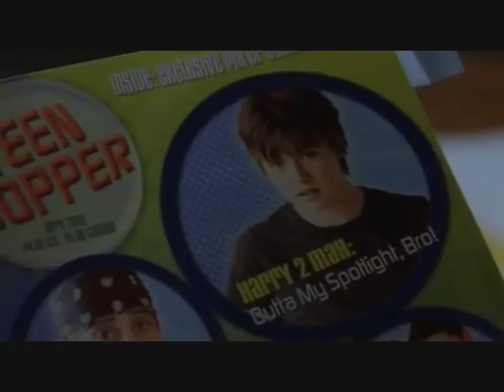Harry and Max - Lovers (Gay Themed)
You probably notice one my ultimate obssesions and favorite things in life are gay brothers, yessss Incest , For me there is nothing more hotter than two brothers making out ;)
Unfortunetly this is just fiction but oh well is better than nothing.

Movie Plot:
Two brothers, 23 and 16, who are both teen idols, come to terms with their dysfunctional family past and deep affection for each other.